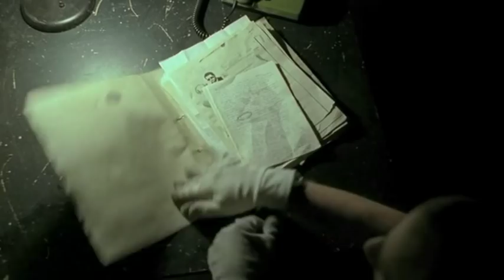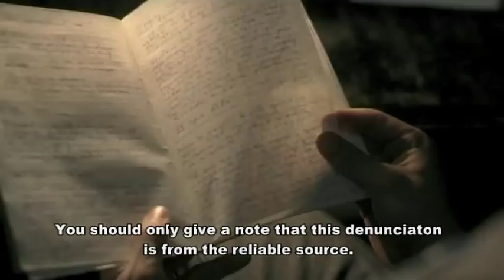TECZKA (THE FILE) - trailer - english subtitles - 2:12 s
Main characters of the film are two old friends. They are both 50. One of them, Włodzimierz, discovers that his friend Stefan denounced him 30 years ago, which made his going abroad impossible.

The film is based on two time levels -- the present times and the 1970s when the friends are in their twenties.

Twenty-year-old Stefan, a high-rank militia officer, falls in love with his best friend's girlfriend. Włodzimierz is a jazz musician. He dreams about visiting Western Countries. He is convinced that it is the only place to make a living on music. The relationship of Włodzimierz and his girlfriend begins to fall apart. Magdalena finds support in Stefan, which she cannot expect from Włodzimierz. Matters get complicated when Magdalena gets to know she is pregnant with Włodzimierz. She asks Stefan for help. She gives him a choice -- they will be together and bring up his friend's child, or Stefan will prevent Włodzimierz from leaving thanks to his influence in militia. Stefan falsifies documents. Włodzimierz does not get his passport. He cannot leave the country. Stefan's remorse makes him help Włodzimierz support his family. In 1976, after the pacification of the demonstration, having seen Włodzimierz beating demonstrators so furiously, Stefan decides to resign from militia.

At present times, Włodzimierz is the Police Commissioner. Stefan works as a P.E. teacher at primary school. Magdalena warns him that Włodzimierz is going to be investigated. The secret kept for 30 years is revealed. It is the time for confrontation and forgiving between the two friends.

Screenplay and Director - Jakub Kossakowski
Director of Photography - Michał Ślusarczyk

Feature running time - 31 minutes